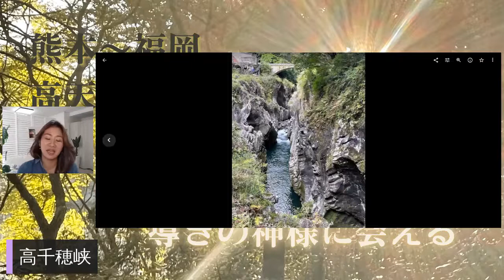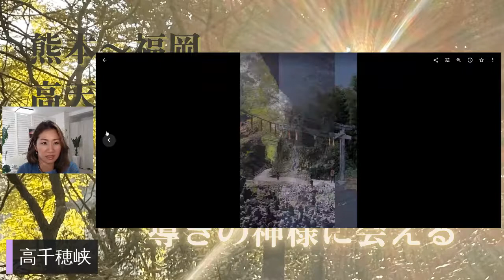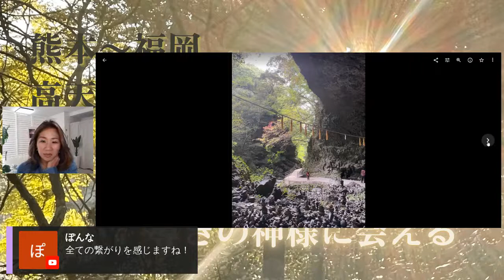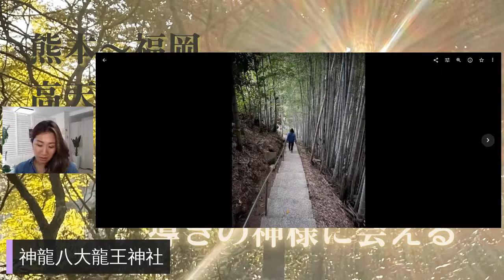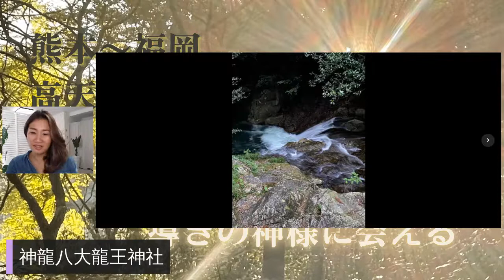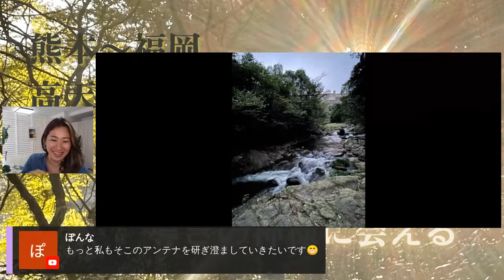Vol.３ アンチスピリチュアルがスピリチュアルに目覚めた場所【熊本～福岡 巡礼の旅】高天原で起きた導き 高千穂｜八大龍王水神｜龍神八大龍王神社｜糸島｜立石山｜宮地嶽神社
３年前、アンチスピリチュアルだった私が、スピリチュアルに目覚めた場所へ行ってきました。

その時、導きの神様に出逢いました
こころの声に従って動くと奇跡に沢山遭遇します。

今回の奇跡をシェアしたライブ

【Vol.１】

アンチスピリチュアルがスピリチュアルに目覚めた場所【熊本～福岡　巡礼の旅】
高天原で起きた導き
《阿蘇神社》

【Vol.２】

アンチスピリチュアルがスピリチュアルに目覚めた場所【熊本～福岡　巡礼の旅】高天原で起きた導き
上色見熊野座神社｜幣立神宮

【Vol.４】

まとめ　アンチスピリチュアルがスピリチュアルに目覚めた場所【熊本～福岡　巡礼の旅】高天原で起きた導き
《心のままに、軽快に♪調和の世界へ》

📍訪れた場所

紹介した本
「神を受けつぐ日本人〈幣立神宮〉からの祈り

とり田（薬院店のお兄さんの接客も最高です）

「2021　光の道」奇跡の瞬間のタイミングでした

皆さんの旅や、生きるヒントになったら嬉しいです。

だいたいふざけてるけど、真面目な
「魂を輝かせるライフデザインコーチ」山室友里です。

どこか自分を置いてきぼりにしてた私…
“自分を置いてきぼりにしない”
自分の心に従って、
人生を旅するように感動しながら生きる事を大切にしています

目に見えない世界“潜在意識”を大切にし、
自分の世界観で、自分の宇宙と繋がる
愛と感謝と笑顔をお届けします。

ビーワン水というお水を使ったヘッドスパ
“チャクラクレンズスパ”という施術をしたり、
セラピストを育てるオンライン講座や、
自分らしく生きるための講座を主宰したりしています。

無邪気でいること
楽しむ事をモットーに
自分の内側と会話しながら、
自分の人生に後悔ないように生きたいと思ってます

日々の気づきや、美容、健康、仕事、人間関係、生活環境などに役立つ情報を発信していきます。

※オンラインショップに掲載されてない商品は
カウンセリング後発送させていただいてます。